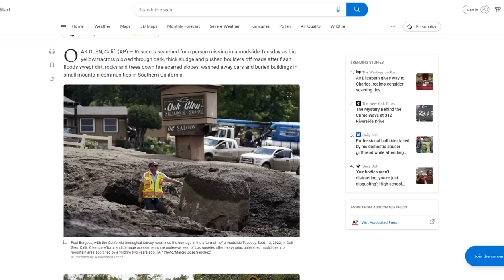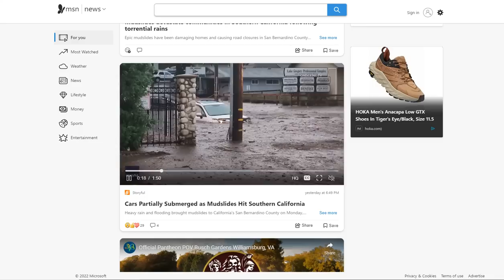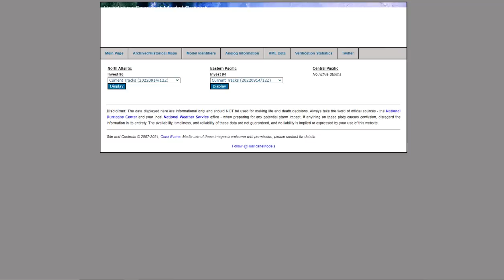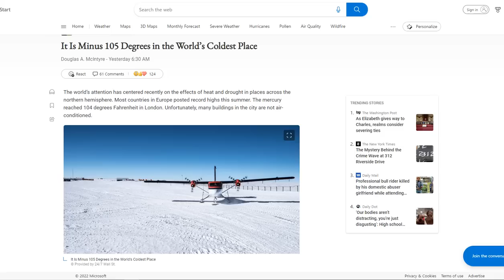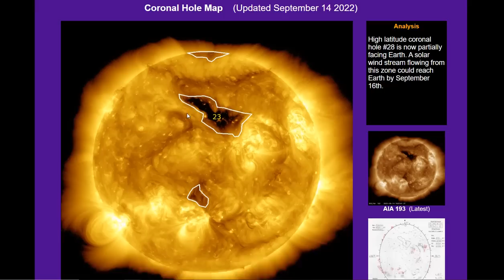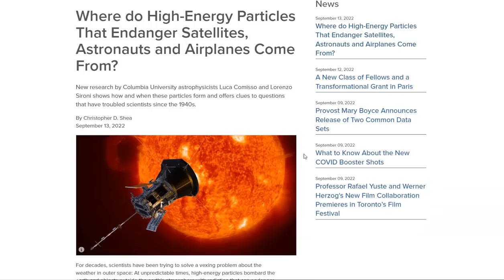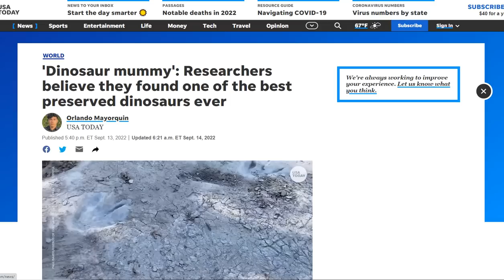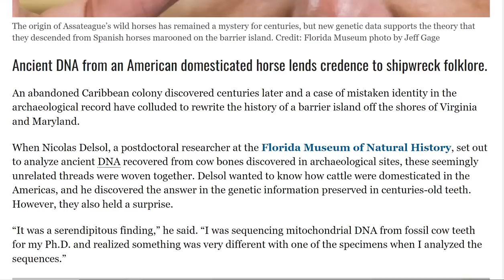Torrential Rain Unleashes Mudslides In California - Record Cold Temps - Mag 7 Quake - Space Weather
Rescuers search for person missing in Los Angeles mountain area mudslides as thousands evacuate
Damage reported after two quakes — magnitudes 4.4 and 3.9 — jolt the S.F. Bay Area
Taupo volcano (New Zealand): number of earthquakes has increased, M 4.2 quake felt locally
NASA's tiny CAPSTONE probe suffers problem on its journey to the moon
Where do High-Energy Particles That Endanger Satellites, Astronauts and Airplanes Come From?
Cracks Are Appearing in Earth's Magnetic Field as the Equinox Approaches
Researchers believe they found one of the best preserved dinosaurs ever
Destabilisation of the Subpolar North Atlantic prior to the Little Ice Age

Bitcoin: 17NV3vtcQhRnsRnjckCcYkKVEUcnirKQ62

Bitcoin: 17NV3vtcQhRnsRnjckCcYkKVEUcnirKQ62